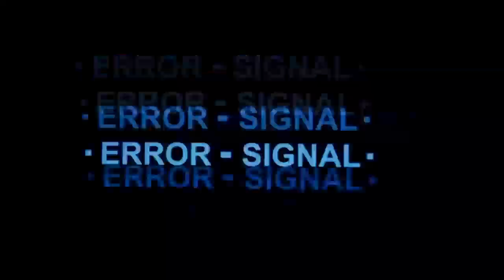Juliet Fires Back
CCL Women's and Women's Tag Team Champion Juliet Starling was accused by Lodestar Luminous of not acknowledging her challenge for the CCL women's title next weekend on Adrenaline. Whatever the case, she's not ignoring it anymore.